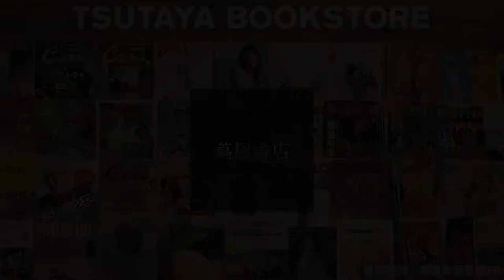書中自有黃金屋？書店與房地產結合的精彩案例分享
書店有吸引人潮、創造空間氛圍的優點。近期品牌書店也與房地產建案合作，不管是長期進駐打造優質生活圈，或者是短期快閃創造集客效應，都是一種雙贏的作法。來看看Oma精選的三個案例：蔦屋書店、上海鍾書閣、和平青鳥快閃書店，各有什麼精彩特色呢？